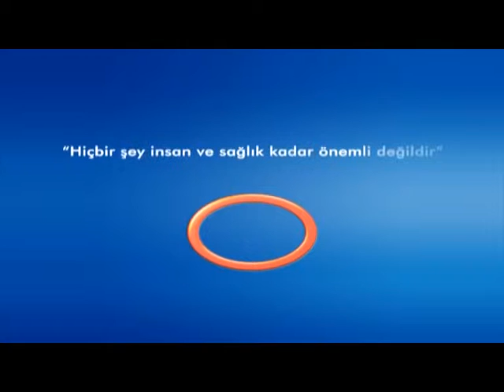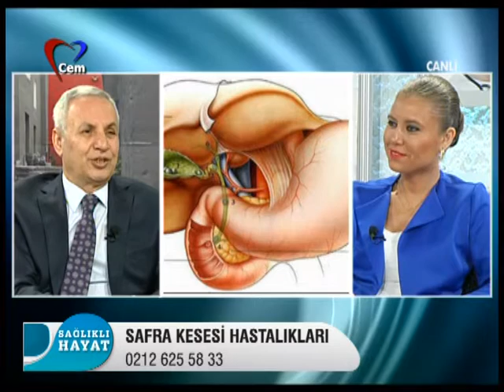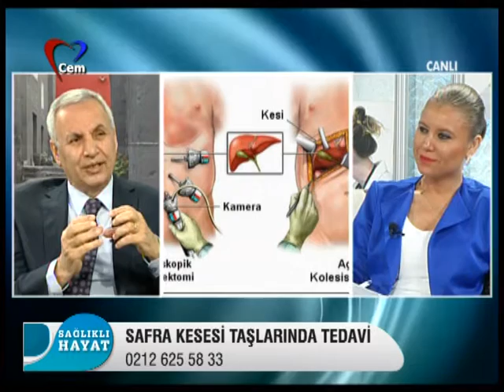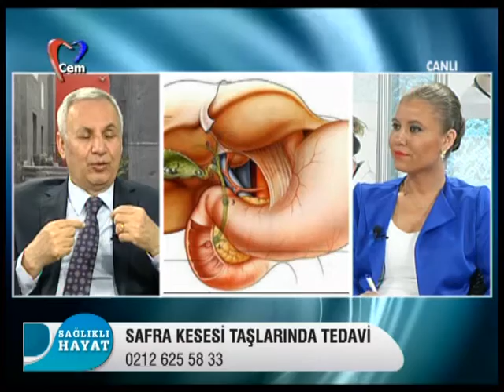Safra Kesesi Nedir ?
Safra Kesesi Nedir ? Avrasya Hospital Yönetim Kurulu Başkanı Genel Cerrah Op. Dr. Hüseyin URLU Bilgilendiriyor. Avrasya Hospital Sağlık Rehberi Programı